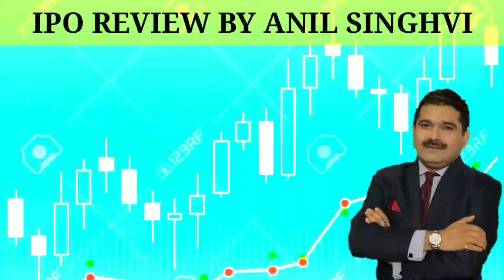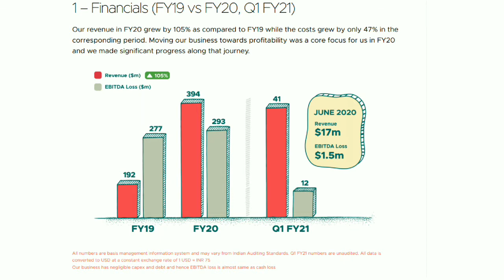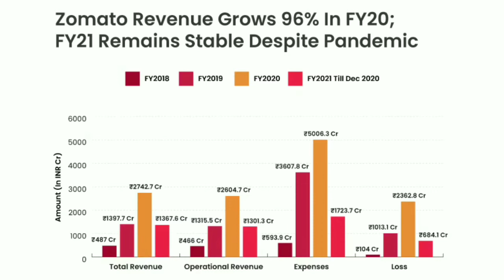Zomato Ipo review by anil Singhvi